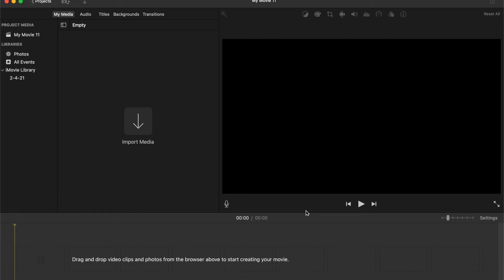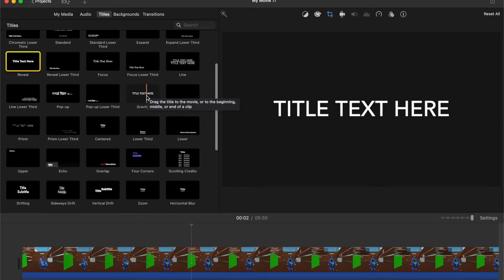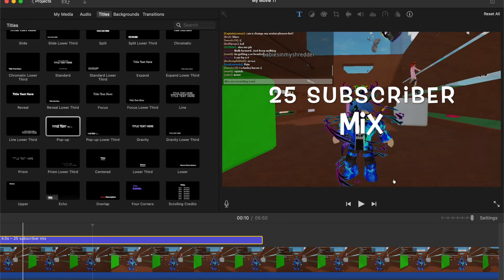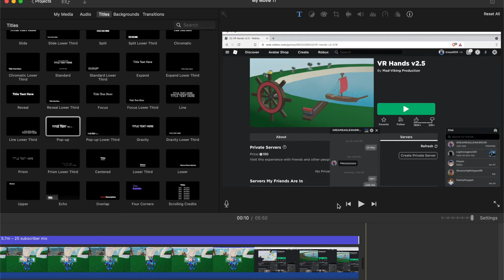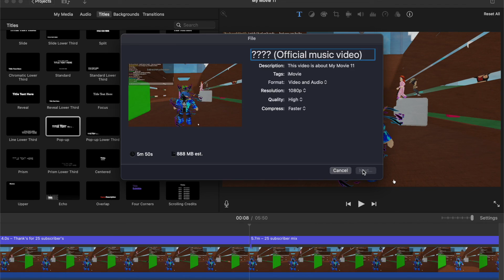How to edit your video's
I showed everyone how to edit with iMovie